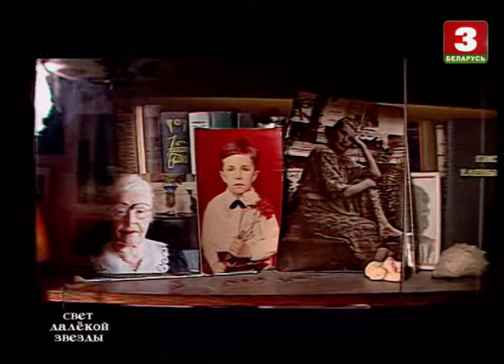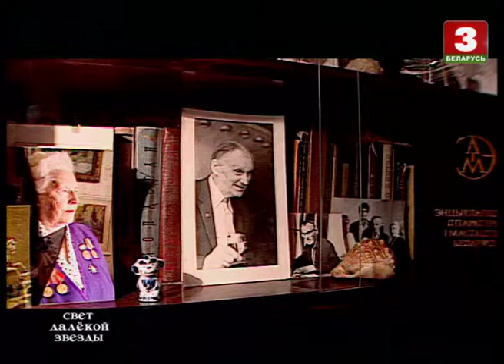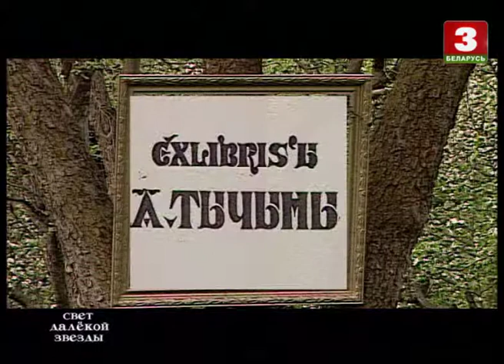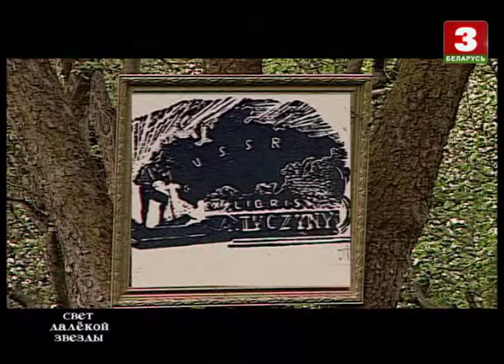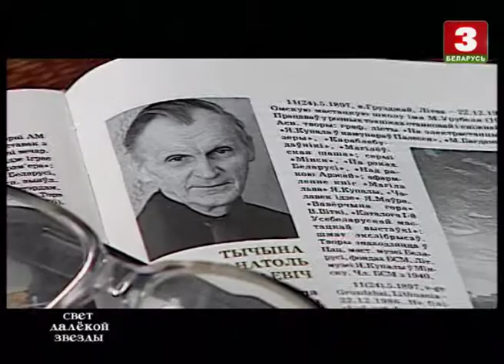Святло далёкай зоркі. Анатоль Тычына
"Святло далёкай зоркі" – аўтарская праграма Аляксандра Дамарацкага, прысвечаная людзям, якія жылі сярод нас, якімі захапляліся і ганарыліся. Гэта дзеячы мастацтва: жывапісцы, музыканты, акцёры, літаратары, кінематаграфісты – яскравыя асобы, што пакінулі на зямлі Беларусі зорны след.